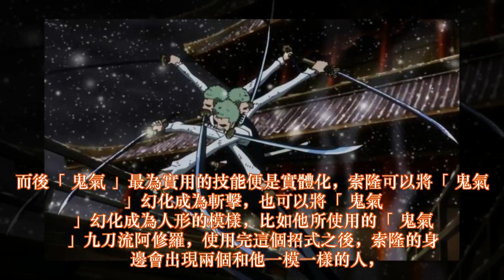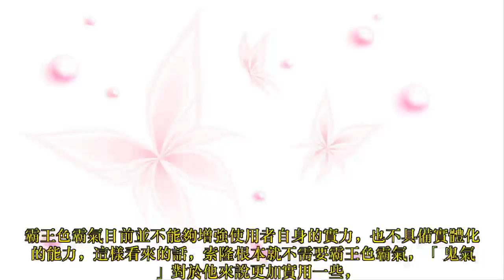海賊王：索隆為什麼沒有霸王色霸氣？只因尾田給了他更為強大的技能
霸氣是《海賊王》中的一種設定，目前霸氣一共分為三種，分別是霸王色霸氣，武裝色霸氣和見聞色霸氣，後兩種霸氣可以通過後天習得，而後霸王色霸氣則是與生俱來的，並不能夠靠修行激發出來。